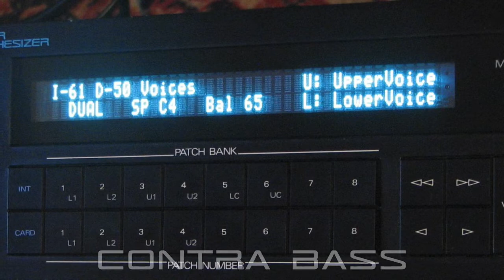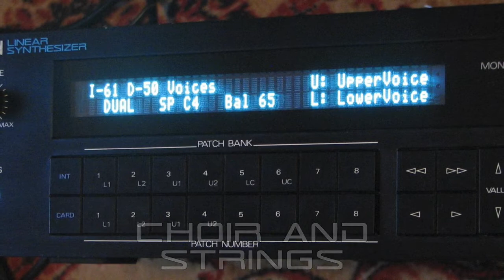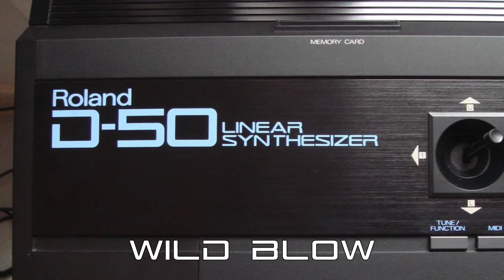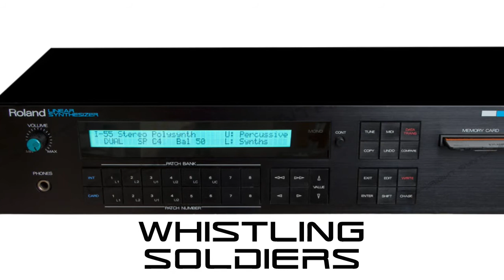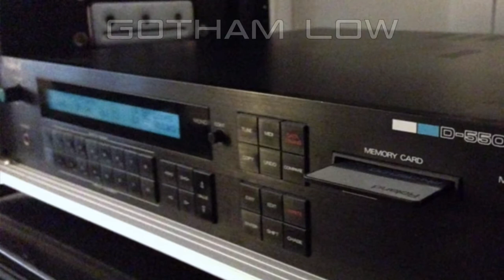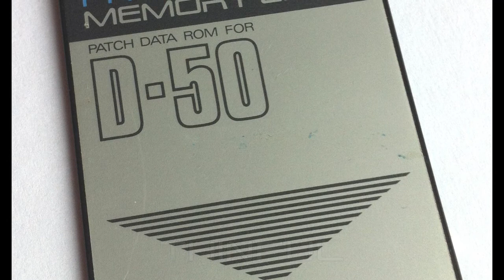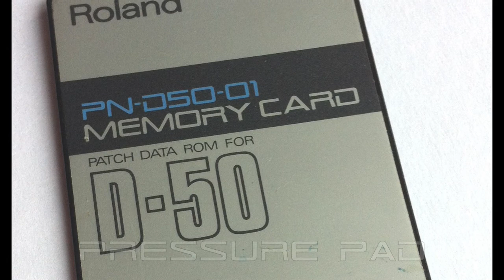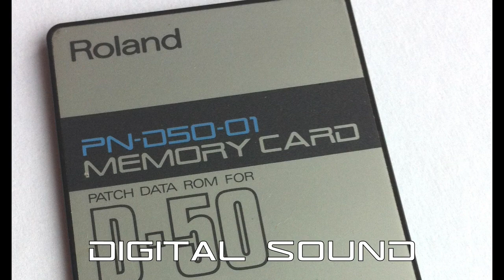Roland PN-D50-01 Previews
Got around to making another synth video already. This video covers all of the patches from the first of four expansion cards Roland made for their famous D-50. While nowhere near as known as the factory presets, I do feel that many of these sounds are good alternatives to D50 factory sounds.